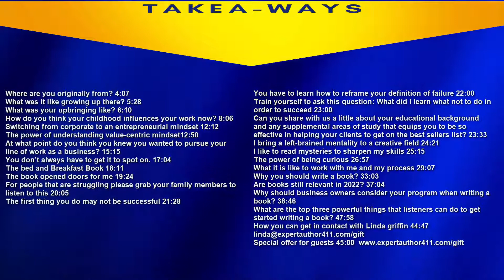How and why to write your first book?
We will explore how and why to write your first book as a sort of part 2 to the show that we did a few episodes back where we explored how to write a book? In this episode, we will take a deeper dive into more of the reasons why as well as the techniques that can guide you to your end goal. In order to do so, you will be learning from author and self-publishing coach Linda Griffin to guide you on your publishing journey.

Where are you originally from? 4:07
What was it like growing up there? 5:28
What was your upbringing like? 6:10
How do you think your childhood influences your work now? 8:06
Switching from corporate to an entrepreneurial mindset 12:12
The power of understanding value-centric mindset12:50
At what point do you think you knew you wanted to pursue your line of work as a business? 15:15
You don’t always have to get it to spot on. 17:04
The bed and Breakfast Book 18:11
The book opened doors for me 19:24
For people that are struggling please grab your family members to listen to this 20:05
The first thing you do may not be successful 21:28
You have to learn how to reframe your definition of failure 22:00
Train yourself to ask this question: What did I learn what not to do in order to succeed 23:00
Can you share with us a little about your educational background and any supplemental areas of study that equips you to be so effective in helping your clients to get on the best sellers list? 23:33
I bring a left-brained mentality to a creative field 24:21
I like to read mysteries to sharpen my skills 25:15
The power of being curious 26:57
What it is like to work with me and my process 29:07
Why you should write a book? 33:03
Are books still relevant in 2022? 37:04
Why should business owners consider your program when writing a book? 38:46
What are the top three powerful things that listeners can do to get started writing a book? 47:58